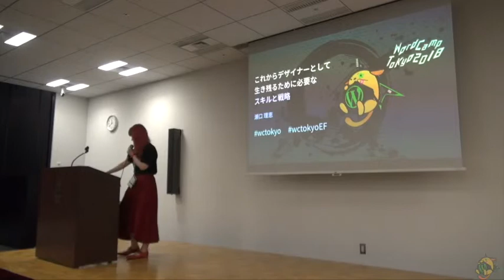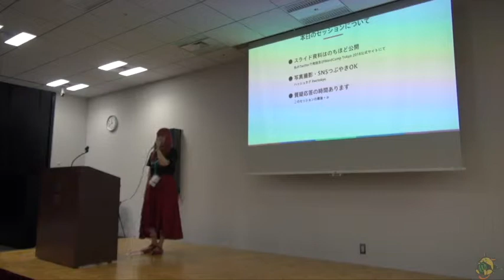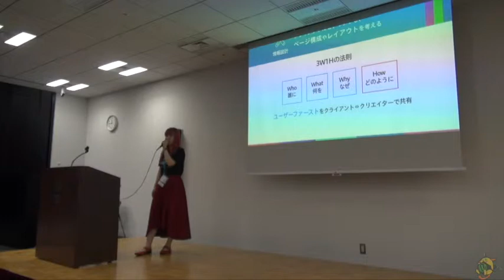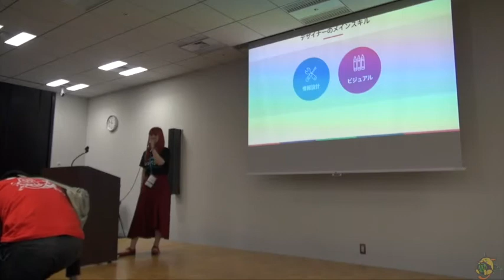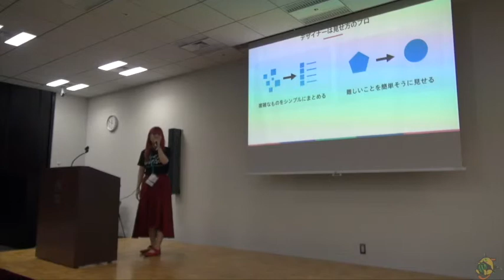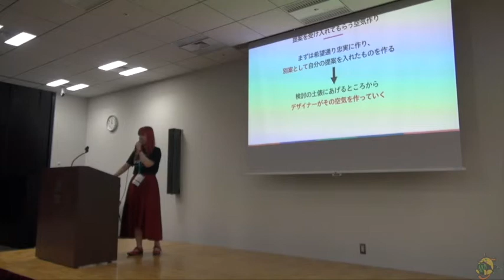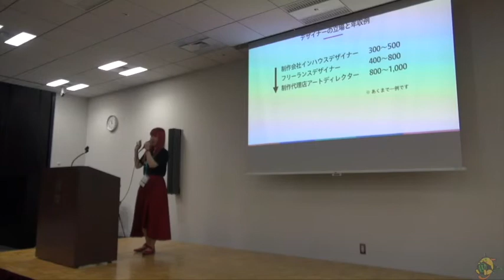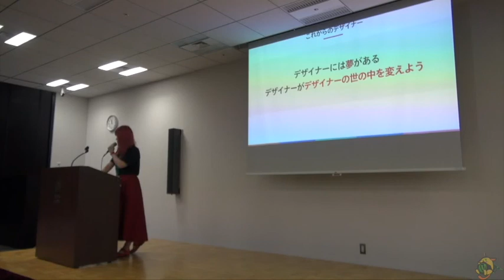Rie Seguchi: これからデザイナーとして生き残るために必要なスキルと戦略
Designer’s skills and strategy required for survival
デザイナーが Web 制作やアプリデザインに関わる上でどう向き合っていくのが良いか、生き残るための必要スキルやマインド、指名され続けるデザイナーになるための Tips などをお伝えします。
これから Web デザイナーを目指そうとしている方、Web デザイナーとしてこれからもスキルアップしたい方に向けてお話します。